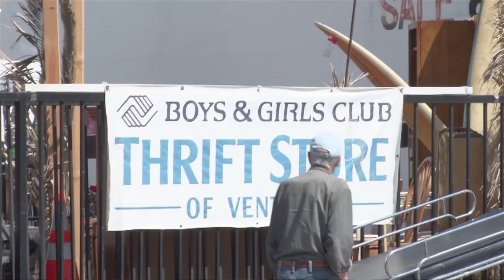The Evens_ Ave Thrift YouTube sharing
Washington D.C.'s "The Evens," make a rare appearance at Ventura's Ave-Thrift and Vintage, Thrift Store